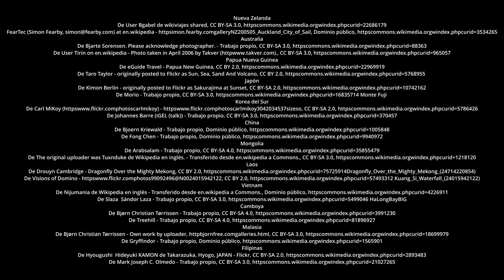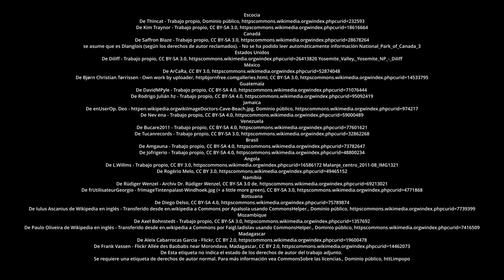Viajando por el mundo. CEIP Antonio Machado. C. de Madrid